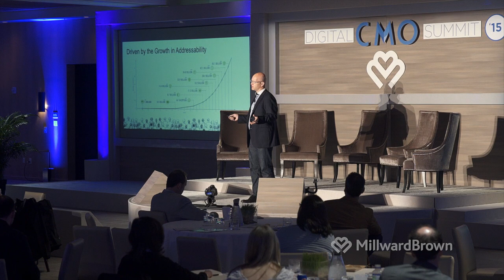2015 Digital CMO Summit Presentations: Beyond Age & Gender-Marc Ryan, Millward Brown Digital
Presentation from the 2015 Digital CMO Summit titled Beyond Age and Gender – Gaining a More Complete Picture of your Audience. Presented by Marc Ryan, Chief Research & Development Officer, of Millward Brown Digital.